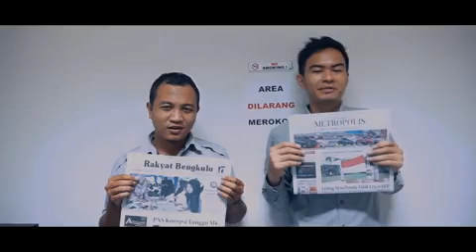Work Hard, Play Hard, Pray Hard ....(kerja...kerja....kerja...bonus)